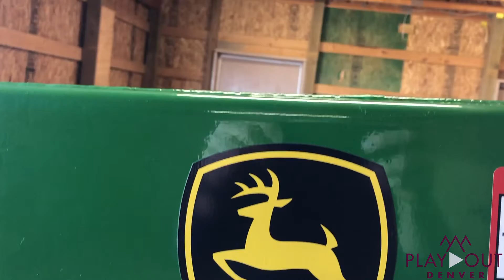Stay At Home Order Living in Denver Colorado | We Just Want to Go Outside! Quarantine Mood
Are you living in Denver Colorado and trying to figure out how to stay entertained with the stay at home order? Check out this music video that shows how badly we just want to go outside during quarantine. Quarantine mood at its finest! Good news is that the stay at home order for those living in Denver Colorado is over! Is living in Denver Colorado right for you? Find out everything you can about living in Denver Colorado right on my channel!

Living in Denver is amazing and there are not a lot of cons we can think of, but one that seems to be an issue everywhere is TRAFFIC. Luckily, we have a solution to the long commutes to downtown, our saving grace: the light rail! The RTD rail system operates 365 days a year. That’s right, even on the holidays you can avoid traffic! Nine rail lines service 53 stations along the Denver’s North, East, Southeast, Southwest, and West rail corridors. So the only question left is, where do you want to go today?

Our team lives and works in the suburban area outside of downtown Denver because we love the atmosphere, schools, and community that it offers. But, we also love the lively, exciting rush of the city. By taking the light rail it cuts our commute time down to 30 minutes! That means anytime we’re in the mood to go to a ball game, a hockey game, a boutique hotel, do some shopping, or grab some food at any of the various restaurants downtown, it’s super convenient to do so!

Justin Acker
Berkshire Hathaway HomeServices
Innovative Real Estate
9785 Maroon Cir, Suite 150
Englewood, CO 80112